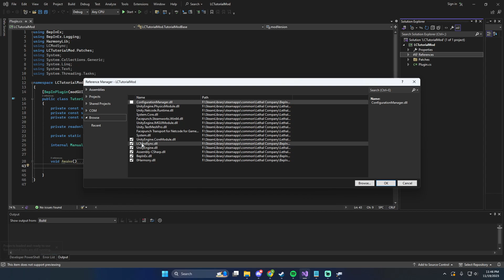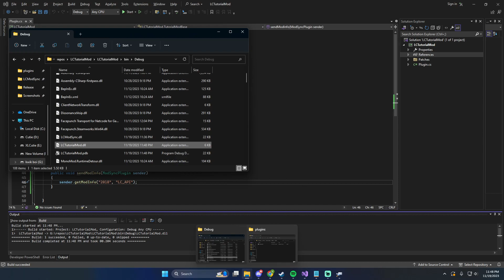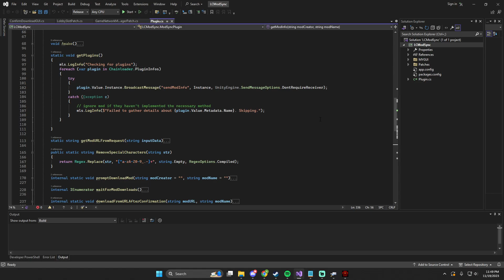How to integrate your mod with ModSync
Today, we go over a quick example of how to integrate your mod with ModSync. When the DLL becomes available, please add a reference and add support as soon as you can! The goal is that this process never changes, so once you add support you are set!